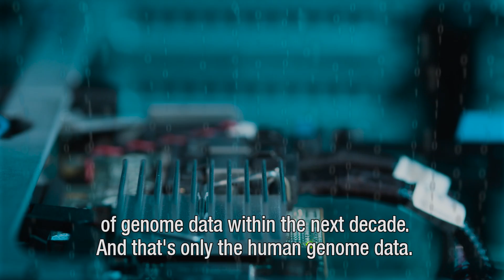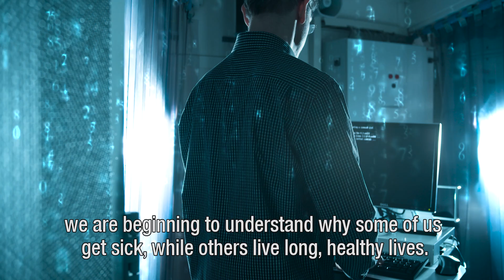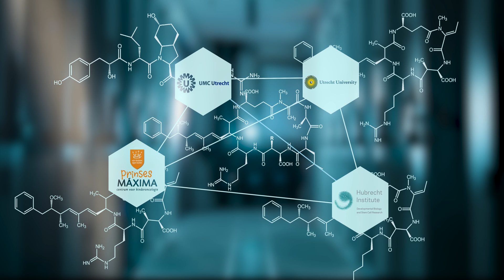Research of the Utrecht Bioinformatics Center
To make sense of enormous volumes of complex data, interdisciplinary knowledge from biology, data science and statistics forms an essential component of modern-day life science research: bioinformatics.